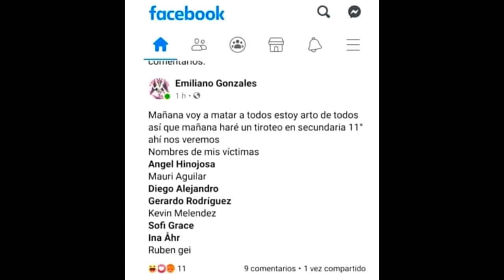Amenaza de tiroteo en secundaria de Monterrey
Amenaza de tiroteo en Secundaria provoca movilización en Monterrey